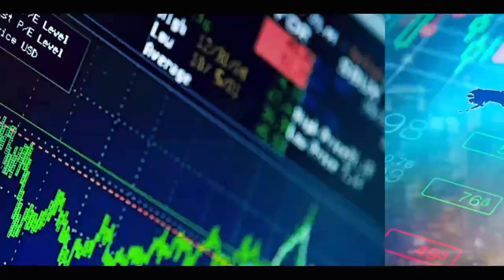RENOUVELLEMENT DE LETAT D`URGENCE : LE COUVRE FEU A PARTIR DE 18H?